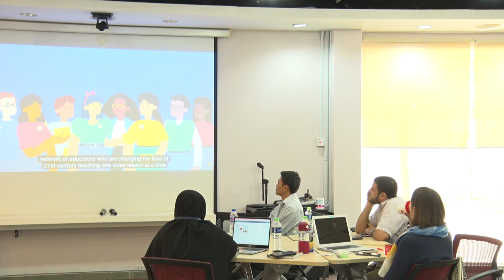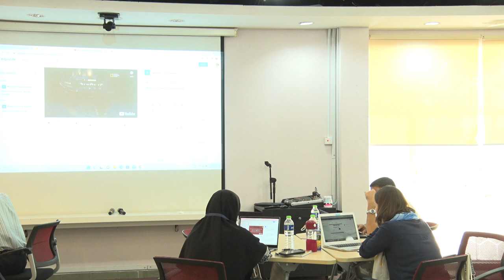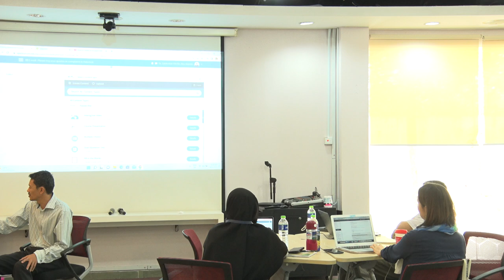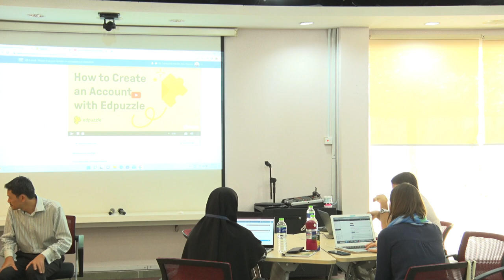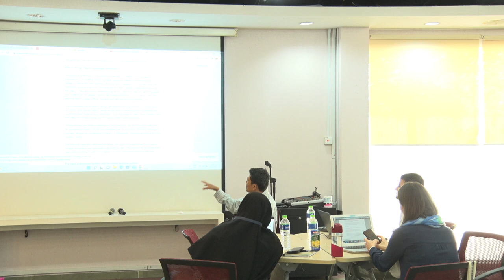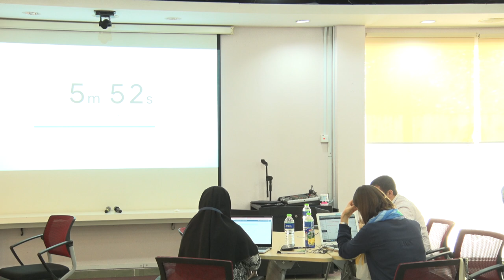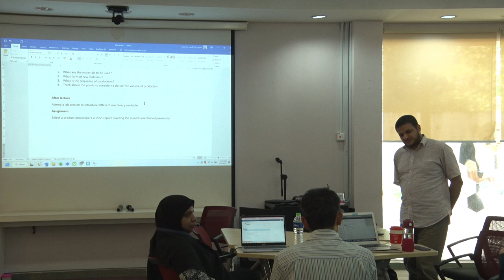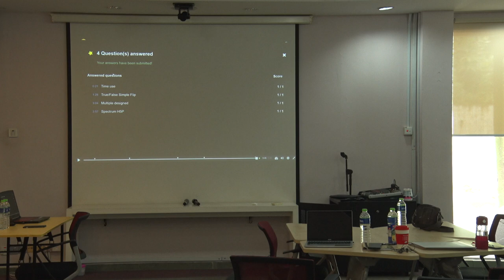Flipped Learning Series 1 - part 2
14 March 2023

Speaker:
Dr. Zahiruddin Fitri Abu Hassan
(Head, Training Division)

Terima Kasih.

TQ.